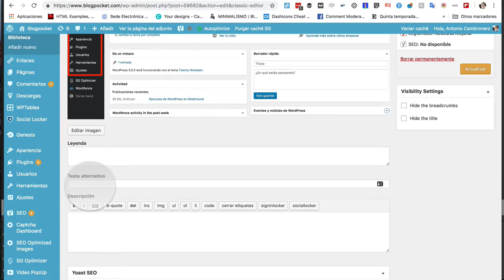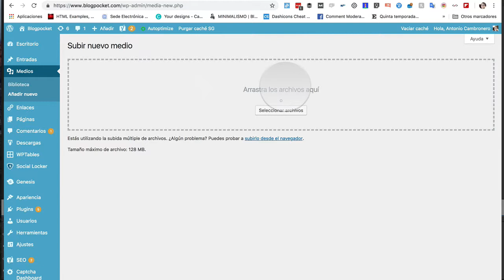El dashboard de WordPress a vista de pájaro (parte 4 de 11)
La sección de elementos multimedia.